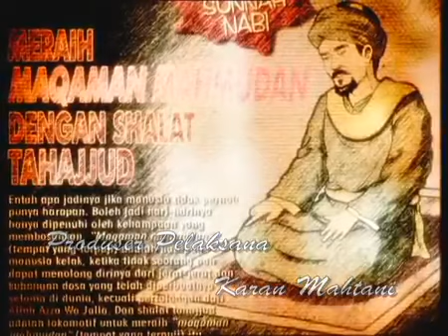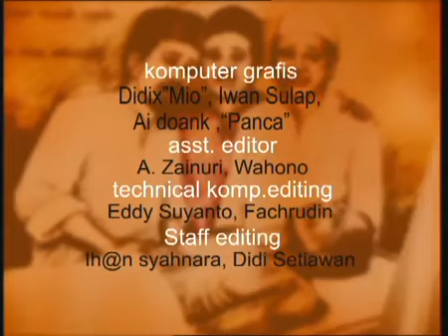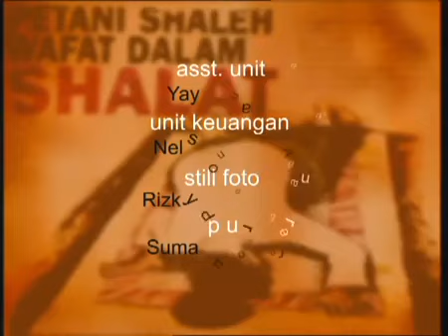FTV HIDAYAH - Azab Seorang Istri Yang Suka Berselingkuh